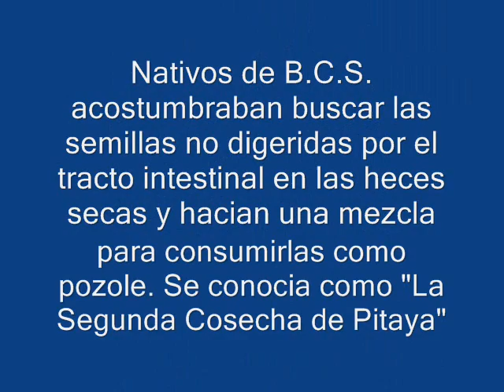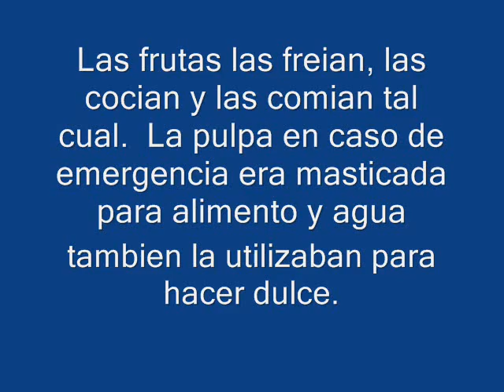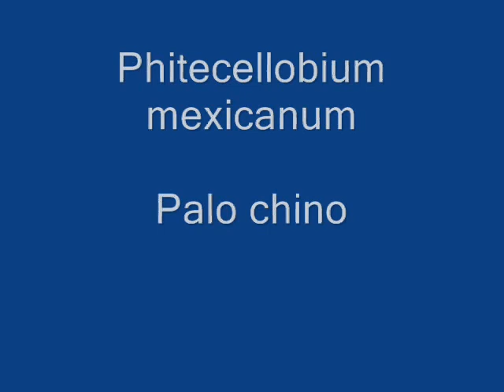Flora de B.C.S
Solo salen algunas especies de flora de B.C.S. :) la historia que tiene en las comunidades :D